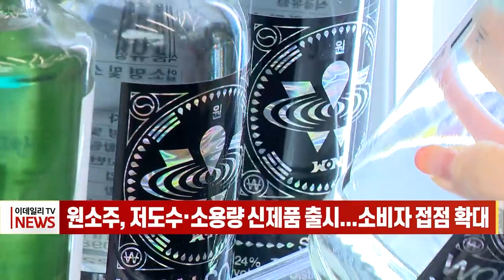원소주, 저도수·소용량 신제품 출시... 소비자 접점 확대 (20230518)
원소주, 저도수·소용량 신제품 출시...소비자 접점 확대